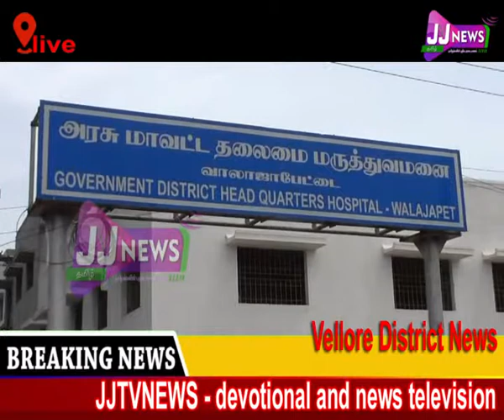Vellore#District News#JJTVNEWS devotional and news television 24